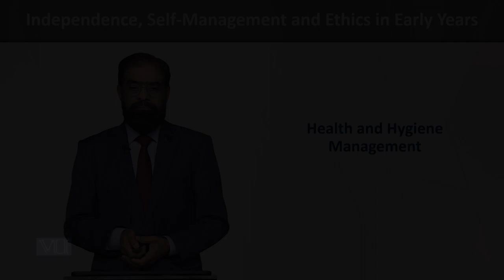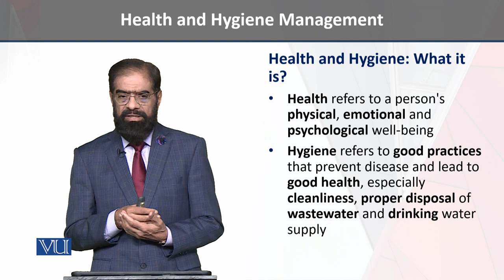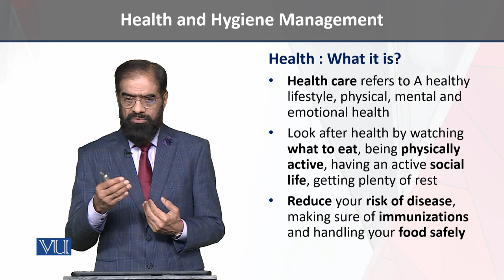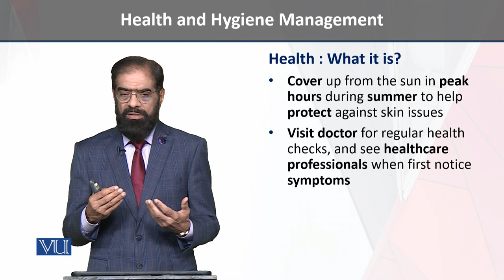Health & Hygiene Management | Independence Self Management Ethics in Early Years | ECE204_Topic098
Topic - 098 - Health and Hygiene Management